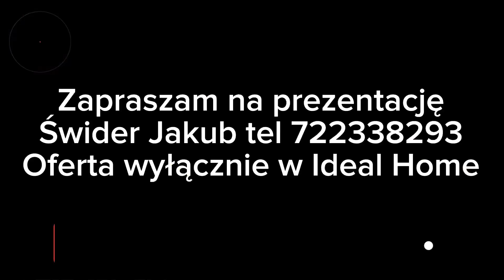Nieruchomości | Dom na sprzedaż Jaroslaw woj. Podkarpackie